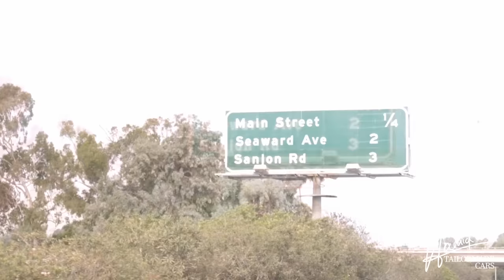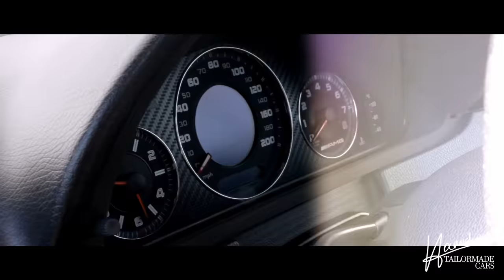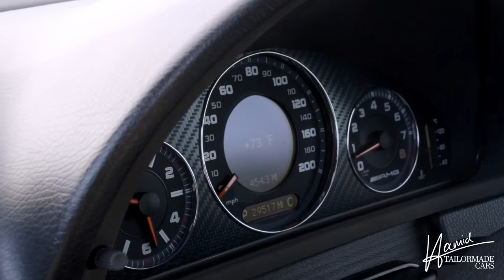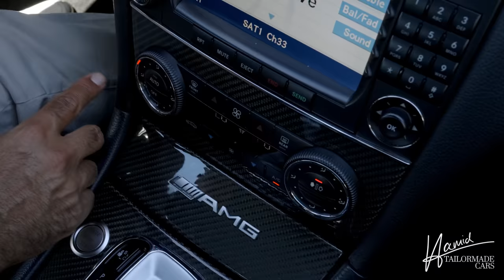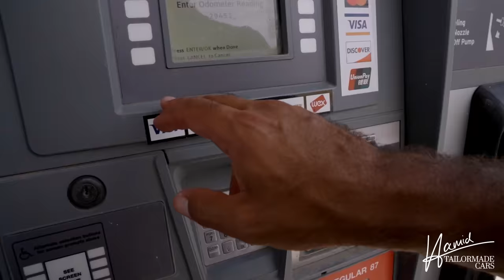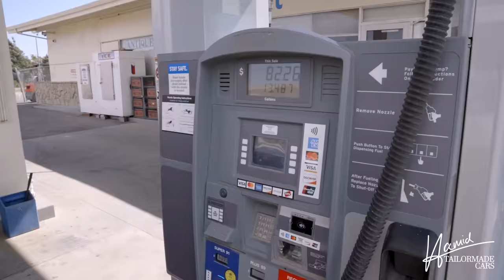💥V12 trifft auf V8🤯! Maybach trifft auf den AMG Black Series 🏁 / Hamid Mossadegh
💥💥 V12 oder V8?

Heute nehme ich euch mit auf eine unglaubliche Reise entlang der wunderschönen kalifornischen Küste. Wir beginnen unsere Fahrt in Malibu, und was könnte besser sein als ein Maybach S650 SV12? Das ist purer Luxus in Autoform.

Aber hier wird es richtig spannend. Mitten auf der Strecke tausche ich diesen V12-Luxus gegen etwas ganz anderes: den AMG Black Series mit seinem brüllenden V8-Motor. Ja, ihr habt richtig gehört! V12 trifft auf V8, und das ist nur der Anfang.

In diesem Video erlebt ihr den ultimativen Clash von Luxus und Sportwagenperformance. Ich verrate euch auch, warum ich diesen aufregenden Wechsel gemacht habe. Außerdem werdet ihr Zeuge von atemberaubenden Landschaften und den einzigartigen Eigenschaften dieser beiden Fahrzeuge.

Begleitet mich, wenn die Schönheit auf das Biest trifft, und wir erkunden die Grenzen von Luxus und Leistung. Ihr wollt wissen, wie dieser epische Roadtrip endet?

💥💥 V12 or V8?
Today, I'm taking you on an incredible journey along the stunning California coast. We're starting our drive in Malibu, and what could be better than a Maybach S650 SV12? It's pure luxury on wheels.

But here's where it gets really exciting. Right in the middle of the journey, I'm swapping out that V12 luxury for something entirely different: the AMG Black Series with its roaring V8 engine. Yes, you heard that right! V12 meets V8, and that's just the beginning.

In this video, you'll experience the ultimate clash of luxury and sports car performance. I'll also reveal why I made this thrilling switch. Plus, you'll witness breathtaking landscapes and the unique characteristics of these two vehicles.

Join me as beauty meets the beast, and we push the boundaries of luxury and performance. Want to know how this epic road trip ends?